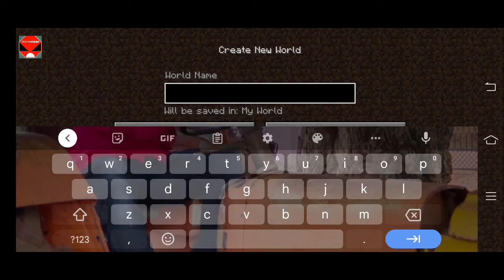MINECRAFT SURVIVAL SERIES NEW JOURNEY START #1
one block survival minecraft chapati hindustani gamer part 1,